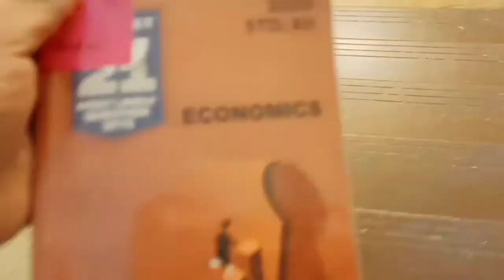Mumbai in NIGHT 🌃 || रात में मुंबई कैसी दिखती है? VLOG125✓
Mumbai in NIGHT 🌃 || रात में मुंबई कैसी दिखती है? mumbai nightinmumbai mumbai_in_night mumbaifacts mumbaidarshan || VLOG125✓

~ 'Share' the Post as much as possible to encourage us! 🧑‍🎤

Give your response & suggestions. So, ''Comment'' it Right Now. 🌱

~ 'Hit' the Bell 🔔 Icon to get the Updates of our New Videos at Right Time